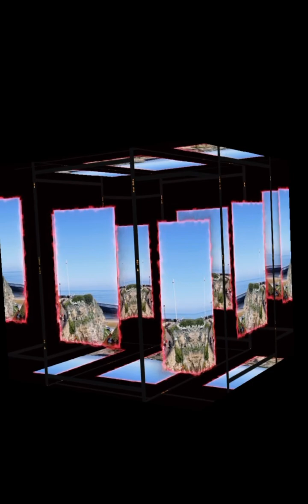Yorkshire coast trip part one 2023